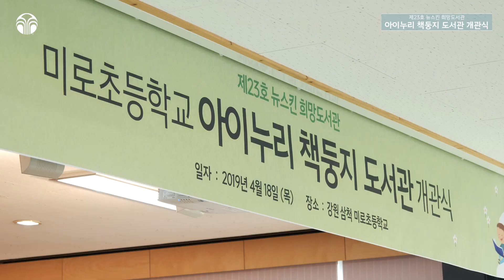제23호 뉴스킨 희망도서관, 강원 삼척 미로초 ‘아이누리 책둥지’ 도서관 개관식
2019년 4월 18일(목), 강원도 삼척시에 위치한 미로초등학교에서
제23호 뉴스킨 희망도서관인 ‘아이누리 책둥지’ 도서관의 개관식이 열렸습니다.
미로초등학교 학생들이 더 큰 꿈을 키울 수 있도록,
새롭게 개관한 도서관의 생생한 현장을 영상으로 만나보세요 !